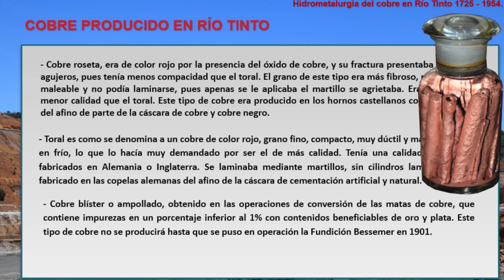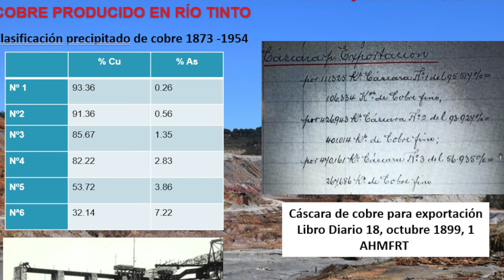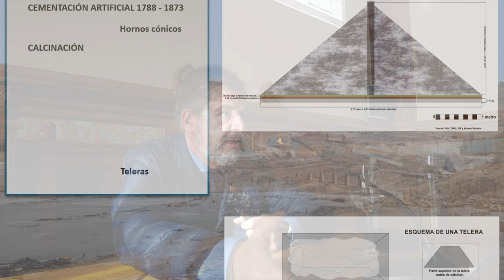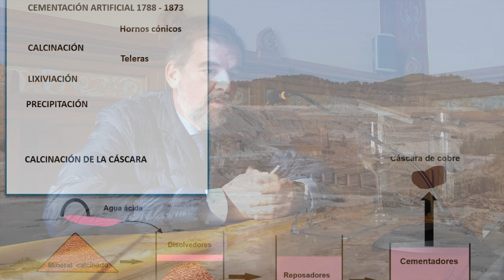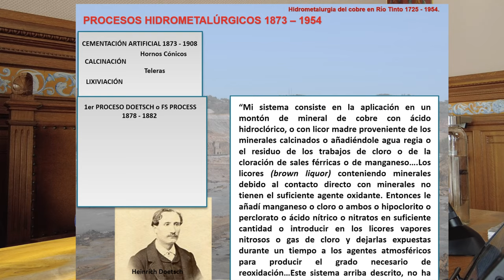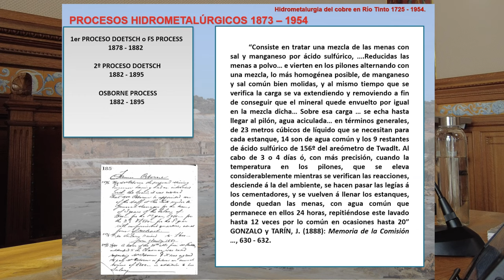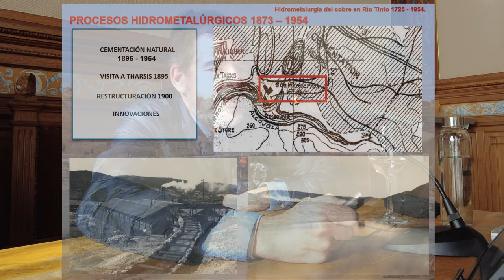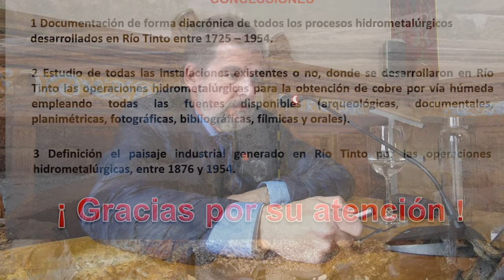HIDROMETALURGIA DEL COBRE EN RÍO TINTO (1725 - 1954)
Presentación del libro de AQUILINO DELGADO en la Escuela de Minas de Madrid en enero 2024. Intervienen Octavio Puche, Patxi Elorza, Javier Targhetta y el autor. El libro es un resumen de su Tesis Doctoral.